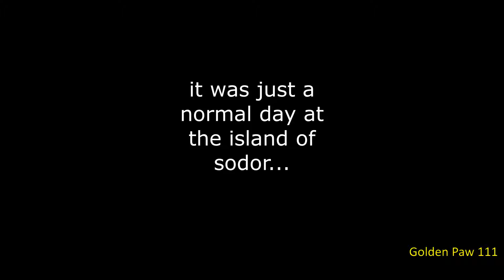if Sodor fallout took place in the adventure begins:An LBSC e2 tank engine escape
also sorry for not being active for a few days, internet was out and I just got it back today, so don't worry, I'm not dead.